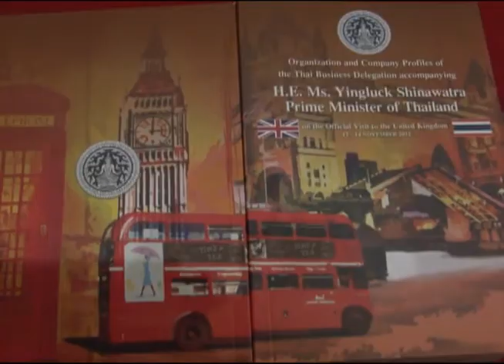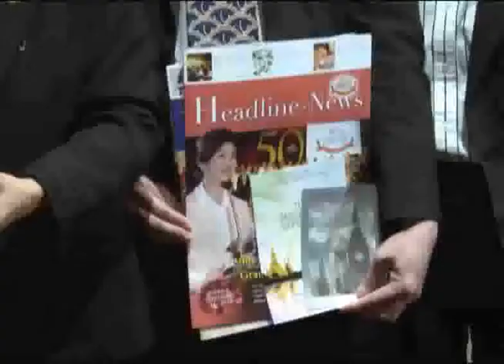นายกรัฐมนตรีีเยือนสหราชอาณาจักร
นางสาวยิ่งลักษณ์ ชินวัตร นายกรัฐมนตรี เยือนสหราชอาณาจักร อย่างเป็นทางการ ระหว่างวันที่ 12-15 พฤศจิกายน 2555